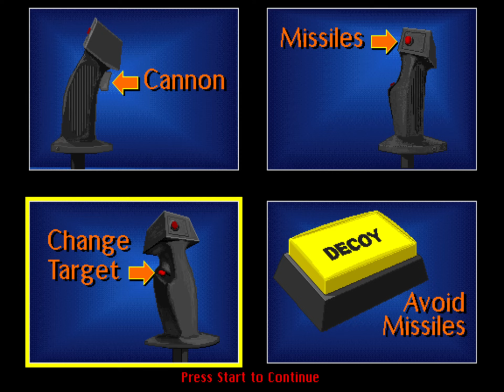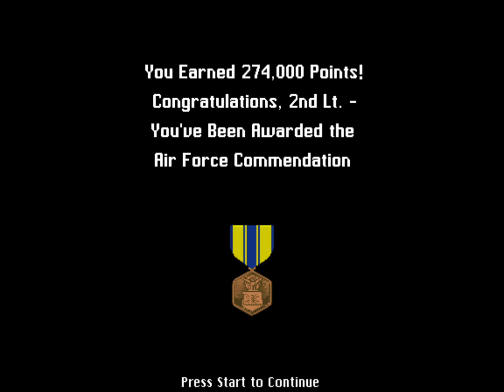F-15 Strike Eagle (First Run)